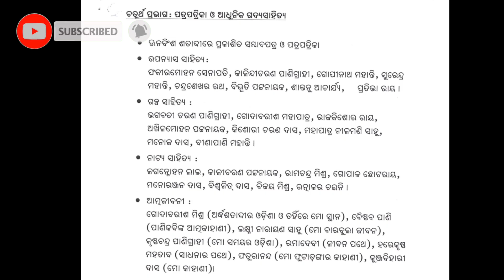SSB ODIA SYLLABUS